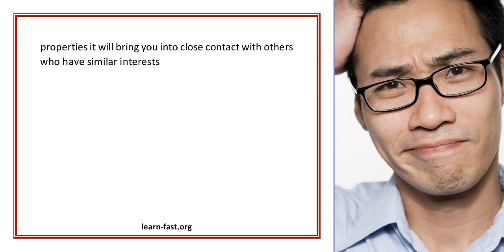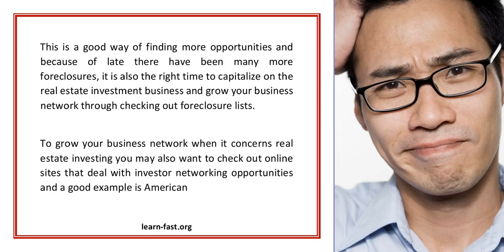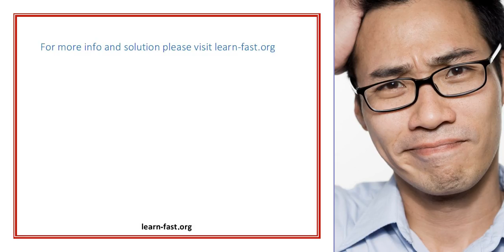Real Estate Investing Requires You To Learn How To Expand Your Business Network